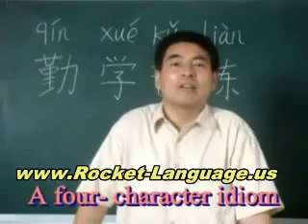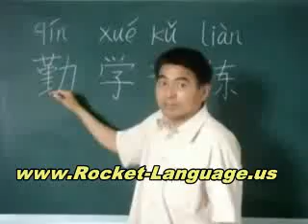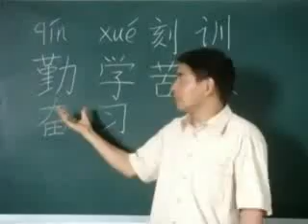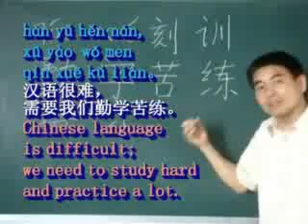Learn to Speak Basic Chinese (Mandarin) Words and Phrases